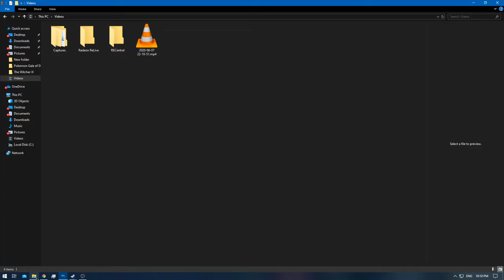[1/1] Pokemon XD: Gale of Darkness - Battle CD #5 [NC]